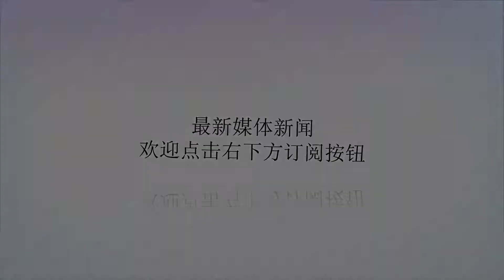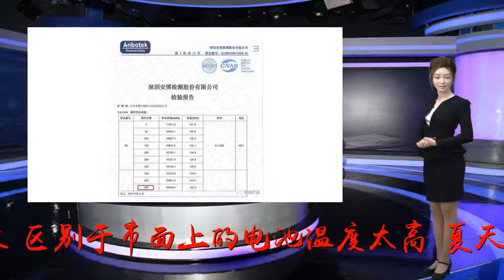荣耀植保无人机电池疯狂大促销，助力春耕、一省到底!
谢谢！三月是春耕前的备货阶段，荣耀长电作为植保无人机的新宠没有套路16000mah15C6s750元22000mah15C6s960元（满100组）答谢新老客户的支持与厚爱受信赖的企业级服务为植保无人机定制研发温升低自放电低充放寿命长安全稳定不易燃电池的循环寿命超过450次上万次的调整和试飞，目前产品经过第三方检测，报告显示循环寿命超过450次。区别于市面上的电池温度太高,夏天到田里去作业时电池维持在50°左右，换电池的时候会感觉到烫手，而这款电池在工作状态下，不烫手。杜绝了传统锂电池温度高会在大功率充放状态下损伤锂离子活性，发生析锂现象，加剧报废速度。通常作业地块8元/亩费用,算了一下,如果两块16000mAh的电池价格按2000元计算,配备载重10L的植保机,一次作业10亩地,电池用到150个循环，整个寿命周期成本是1.3元/亩;电池用200个循环,整个成本是1元/亩;300个循环算下来0.67元/亩。要是电池能用到450次循环,电池的成本就降至0.45元/亩,几乎可以多赚0.85元/亩!明白人都知道一台无人机一年平均2万亩左右的作业量,电池循环提高到450个,轻轻松松一年一台机器多赚1.7万植保利润。联系电话：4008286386官方网站：